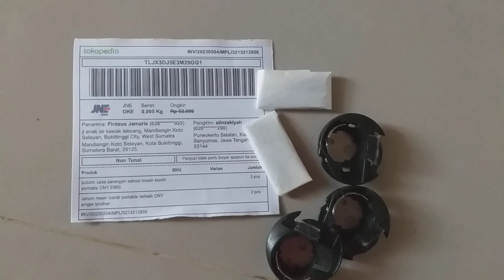bobbin case atau shutle hook mesin bordir selayar solok sumatera barat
Sarangan sekoci mesin bordir portable CNY E900 atau bobbin case atau bobbin case atau shutle hook mesin bordir selayar solok sumatera barat